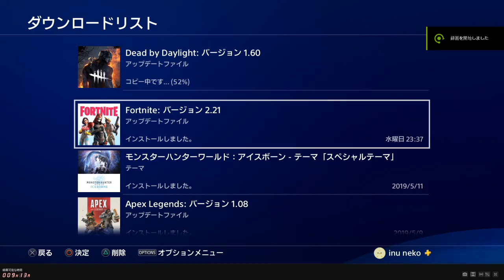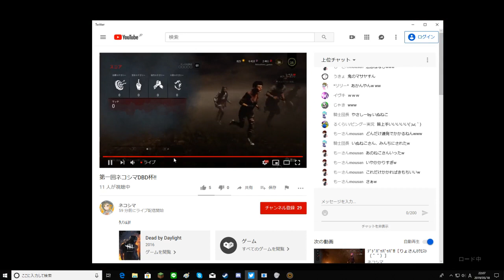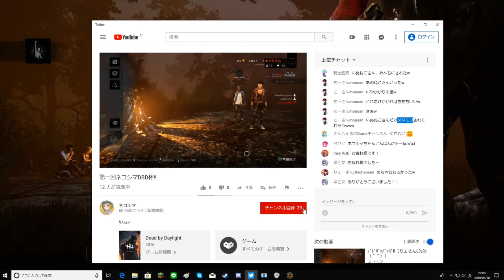【DBD】忙しい人向けデッドバイデイライト大会【いぬねこ】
【Dead by Daylightやる動画】

ネコシマ（@nekoshima_games）さん主催の大会にでました大活躍でした

コメントやリクエストなどがありましたら、コメントもしくはtwitterに送っていただきましたら対応します。